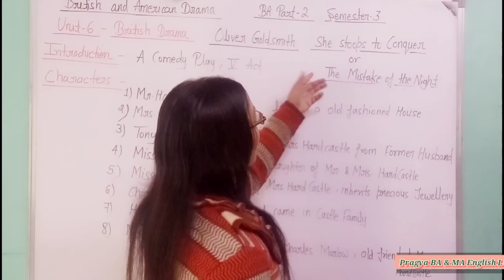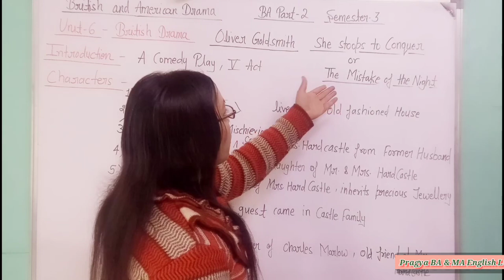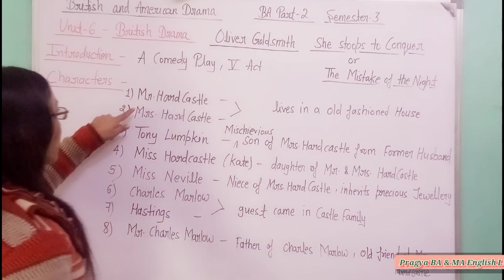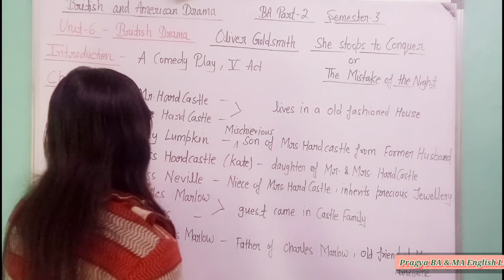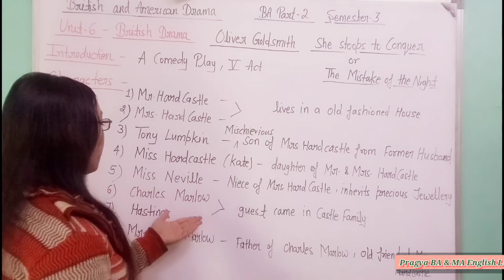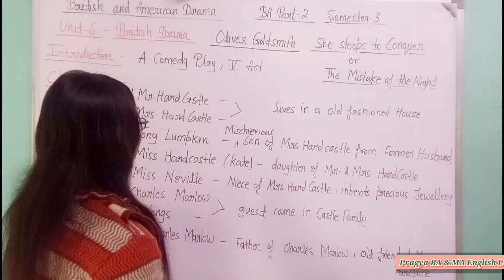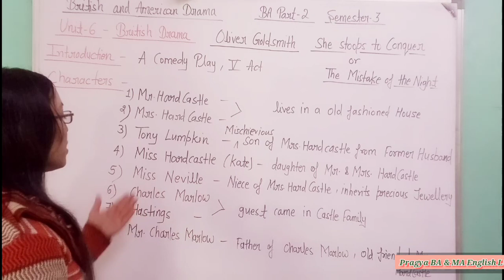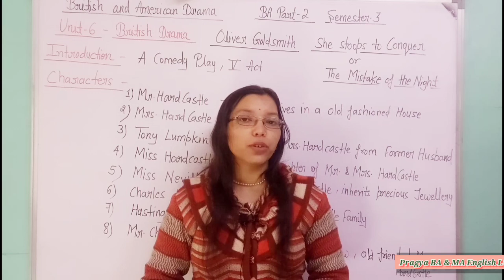She Stoops to Conquer ba 3rd Semester/She Stoops to conquer by Oliver Goldsmith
In today's video I have explained about the 'She Stoops to Conquer' drama by Oliver Goldsmith in hindi in Unit 6 -British Drama.

'British and American Drama' for BA Part 2 Semester 3.

Topics included in this video 👇

Introduction to the Play She Stoops to Conquer
Characters and Story of the Play

Arms and the Man ba 3rd semester/ Arms and the Man Summary in hindi/ British and American Drama